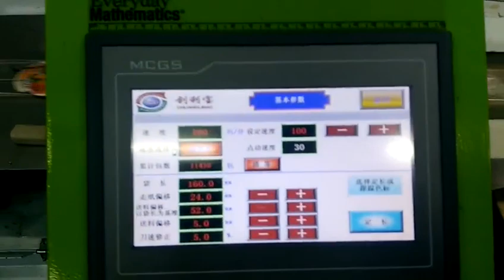freshener paper card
CHLB Packing Machine launched its top-rated flow wrapper, for bars, biscuits, and bakery products – but can also be adapted for other products. It features CB-300S flow wrapper.

►About this channel:
CHLB Packing- We are your partner for packaging machines in the food & beverages, pharmaceutical, automotive, and electronic industries.

CHLB Packing is one of the leading manufacturers of packaging machines in China. We have the perfect solution to pack your goods, whether dry, liquid, or sauce.

On this channel, you can get all the information about CHLB Packing you need. We upload videos about our machines' introduction and testing, and of course, we share machines working successfully in clients' workshops.